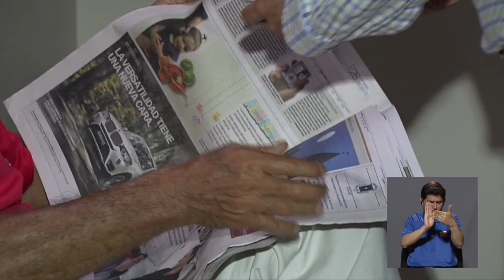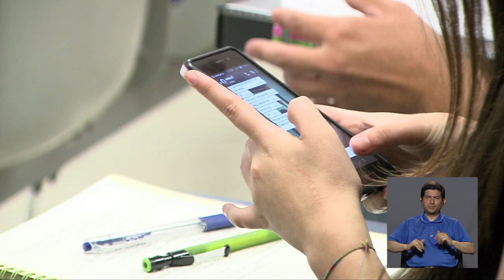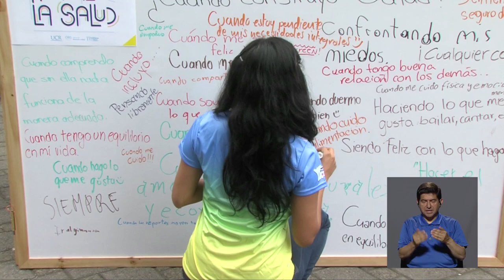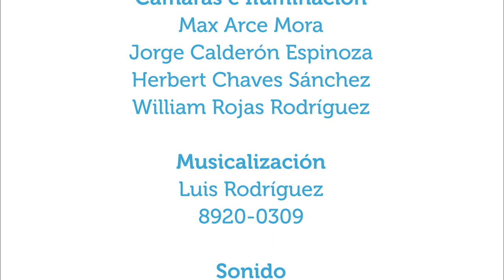Promoción de la salud y síndromes demenciales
4sept2019. ¿Qué aportes trae la promoción de la salud en la prevención de enfermedades por síndrome demencial? En este capítulo se conversa acerca del beneficio de la promoción y prevención de la salud para mejorar la calidad de vida de las personas con el promotor Yeiner Gutiérrez.